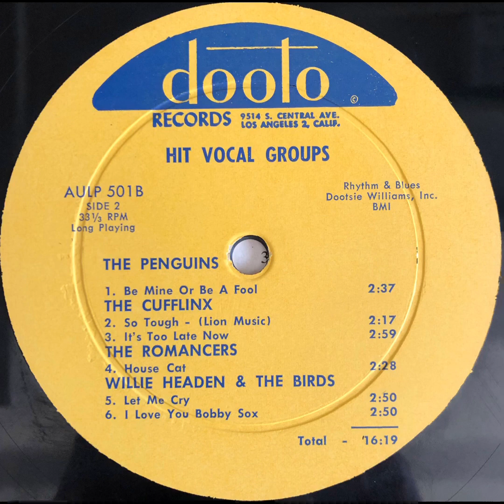The Cufflinx / It‘s Too Late Now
(Dooto AULP 501-Hit Vocal Groups) 1958